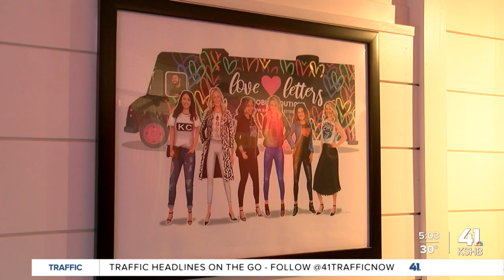Six women making handmade Chiefs gear for unique game day look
Kansas City Chiefs fans are pulling their red and gold out of the closet for playoff weekend. One local company offers merchandise, though, that you're not going to find at other tailgates.